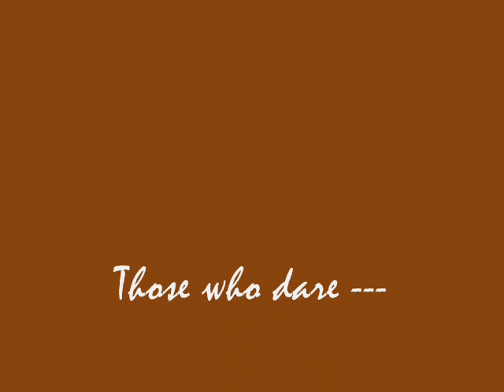David and Goliath by Austin Stevens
Living proof that size does not always count. This is another section of unused footage I took during the making of my desert chameleon film, Dragons of the Namib. Here, a shovel snouted dune lizard takes on a Namib Namaqua chameleon while fighting for its life and refusing to become prey.

- Austin Stevens